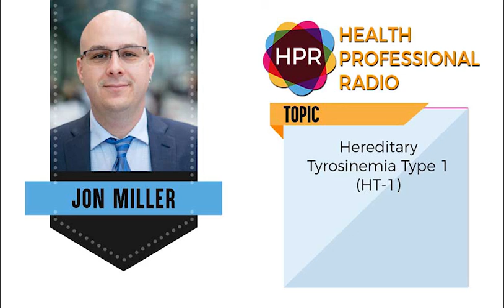Hereditary Tyrosinemia Type 1 (HT-1)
Jon Miller, President, and Founder of the Network of Tyrosinemia Advocates (NOTA) discusses, Hereditary Tyrosinemia Type 1(HT-1) and the new update released by Sobi, an international biopharmaceutical company, regarding newborn screening for this rare disease.

to listen to more interviews about healthcare and research findings.